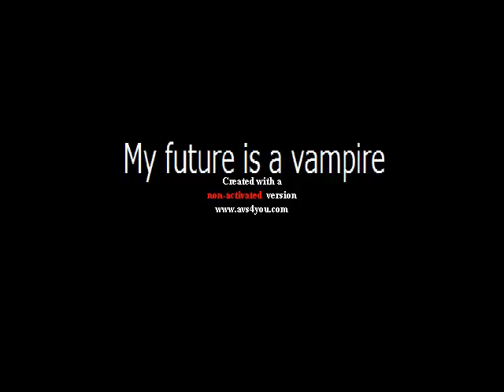Finsternis Vampir #55 Meine Zukunft ist ein Vampir (My future is a vampire)